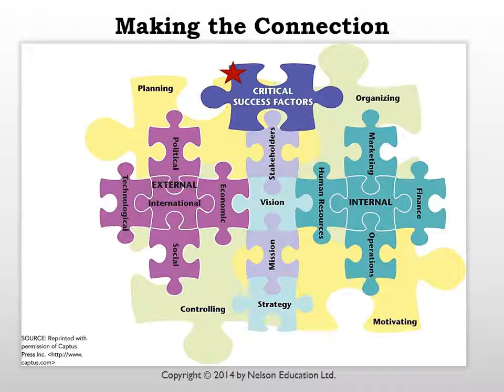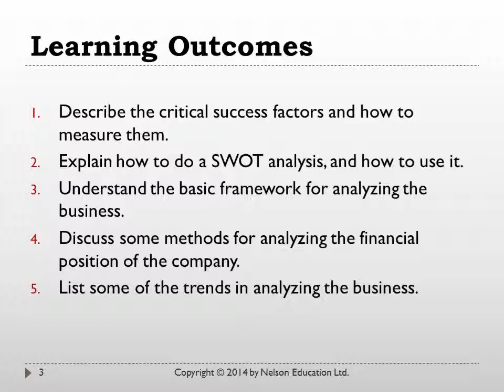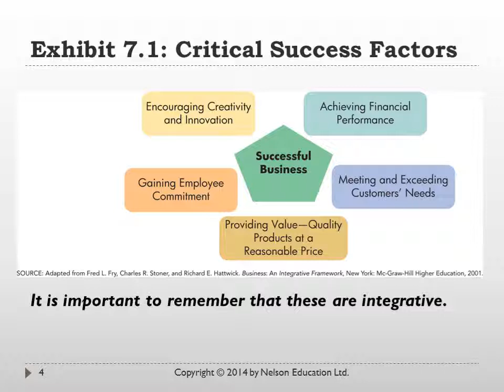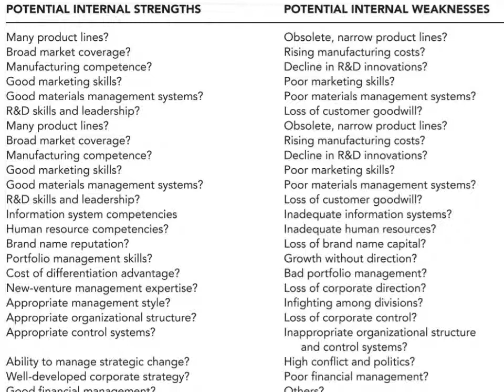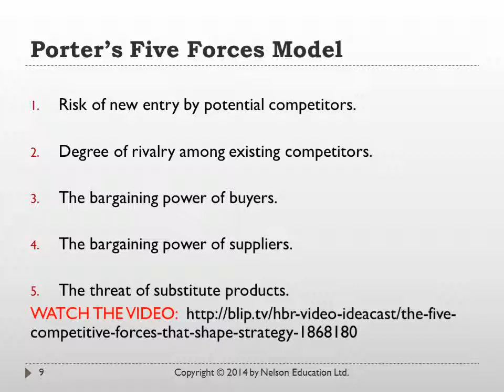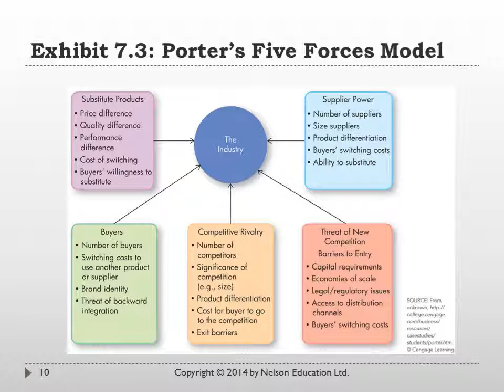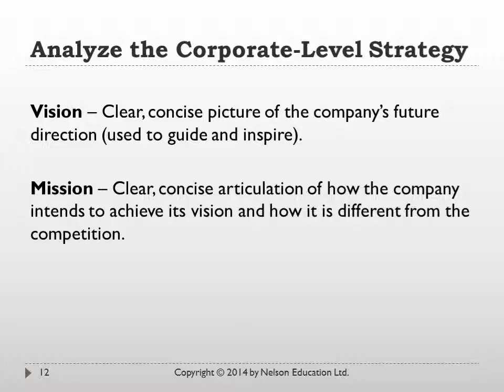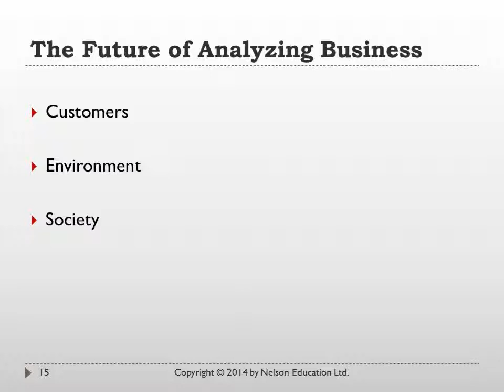Chapter 07 Analyzing the Business